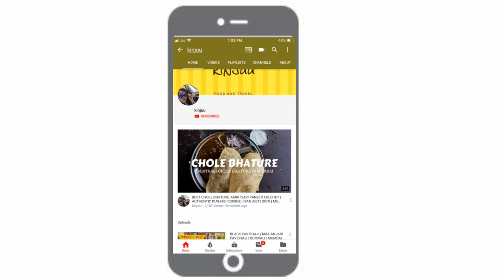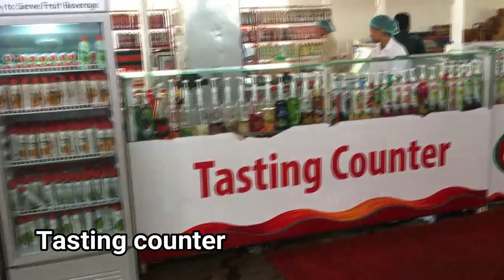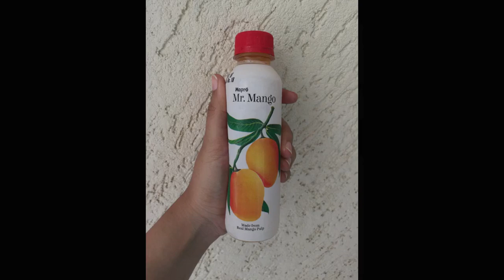MAPRO | Mahabaleshwar | Candies, Fruit syrups, Food, Garden, Factory tour & much more | Part 3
Hello Guys!

On my recent trip to Mahabaleshwar, A hill station in the state of Maharashtra, I shared two videos on my channel.

Below are the links to those videos

Mapro Gardens Located in Mahabaleshwar is a well known tourist spot. There are many activities available for everyone.
Factory tour, Recreational activities, Factory outlet, Canteen and much more.

I shopped from their factory outlet. There are varieties of fruit syrups, candies, chocolates, Beverages, Jams, Ice cream toppings.
Also the snacks served at canteen is quite delicious.

Follow me on Zomato Username: @Kinjuu

YouTube videos title & link

Best VADAPAV in Mumbai | Street food of Mumbai | Top 5 | Part 2| Ashok vada pav | DADAR | DOMBIVALI

BEST VADA PAV in Mumbai | Street food | Top 5 | Part 1| Masala vada pav | MULUND | THANE